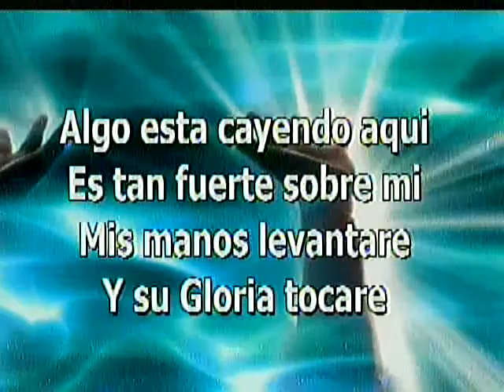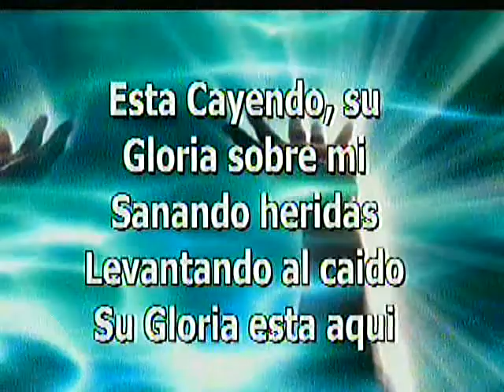Iglesia Principe de Paz de Morristown, Coro de Jovenes